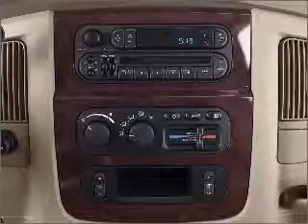2002 Dodge Ram 1500 - Rosenberg TX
Year: 2002
Make: Dodge
Model: Ram 1500
Trim: ST
Engine: 4.7 liter 8 cylinder 16 valve
Transmission: Automatic
Color: Blue
Mileage: 153016
Address:
27225 Southwest Fwy